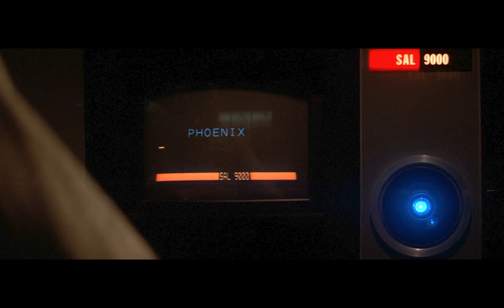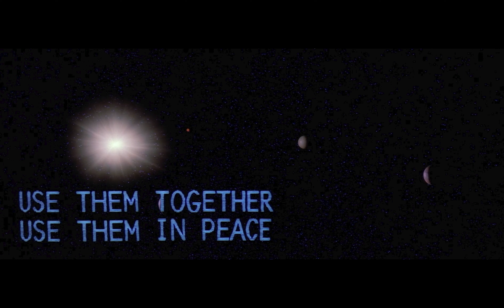2010: The Year We Make Contact review in Tamil | Cineuniverse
2010: The Year We Make Contact review in Tamil